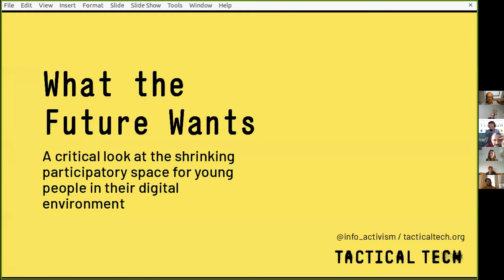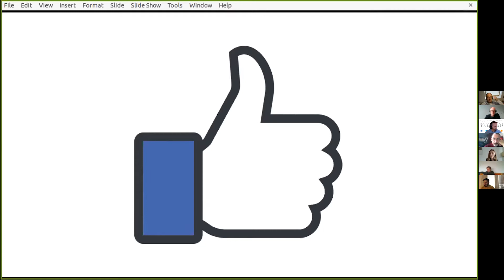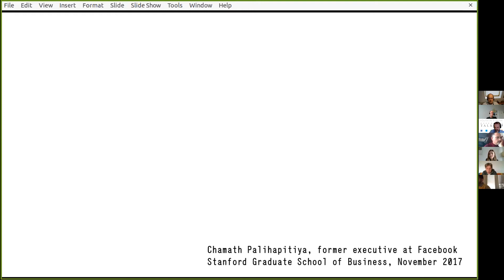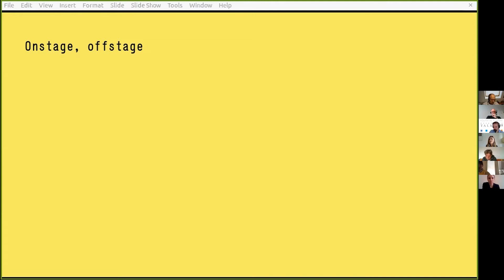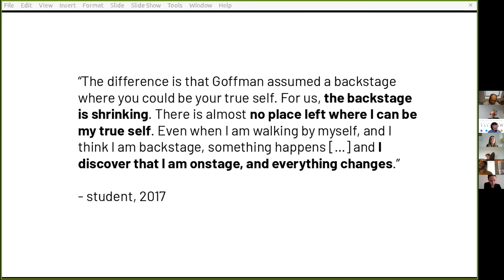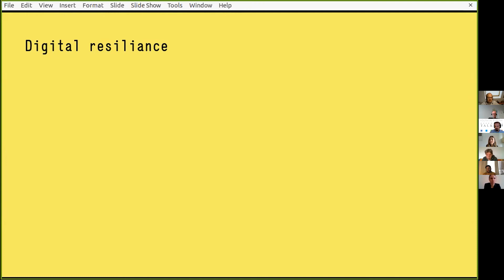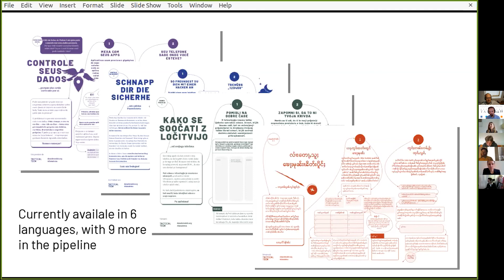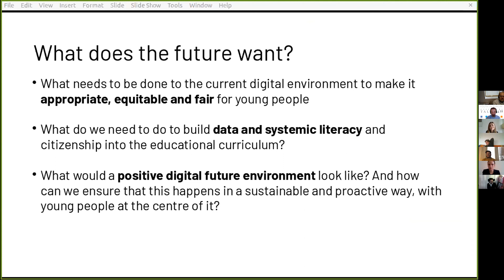What the Future Wants – a critical look at digital technologies | Daisy Kidd | OFFENBURG TALKS #3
“What the Future Wants – a critical look at digital technologies
designed for young people”  – Daisy Kidd, Project Coordinator at Tactical Tech, Berlin, Germany

This talk was part of the 3rd edition of “YOUTH IN EUROPE: OFFENBURG TALKS”, which had a focus on the topic “SHRINKING SPACES FOR YOUTH WORK!? – Challenges for Post-Democratic Societies”. It took place online from 11th – 12th November 2020.

This project has been funded with support from the European Commission under the Erasmus+ Programme. This publication [communication] reflects the views only of the author, and the Commission cannot be held responsible for any use which may be made of the information contained therein.